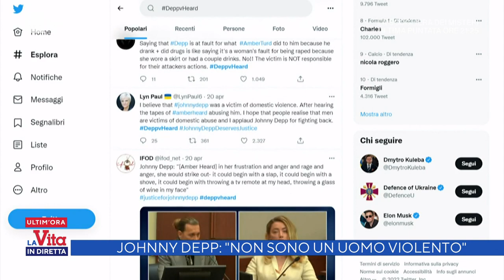Johnny Depp al processo contro Amber Heard - La vita in diretta 26/04/2022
- Dopo essersi conosciuti sul set del film The Rum Diary, i due attori si sono sposati nel 2015 ma il loro matrimonio è durato pochi mesi. Da anni si rivolgono dure accuse reciproche, motivo per cui anche diversi tribunali stanno cercando di capire se siano stati commessi gli abusi denunciati